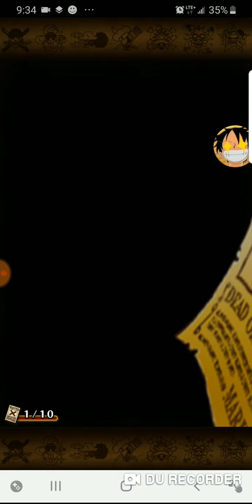OPTC NEW YEARS PULLS USE ALL THESE GEMS